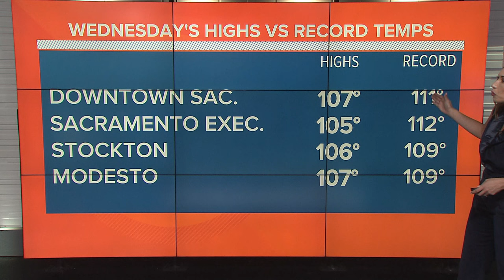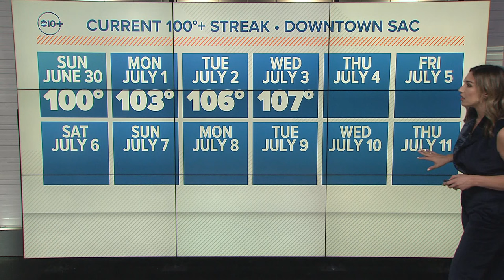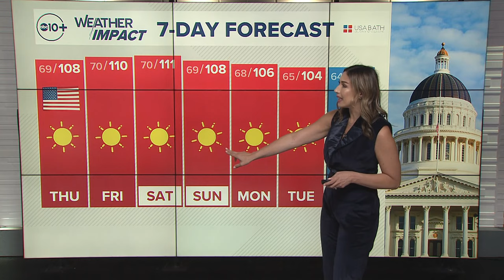California Heat Wave Forecast: Brutal 100s aren't going anywhere for now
California Extreme Heat Wave Forecast: Brutal 100s aren't going anywhere for now

There's not much relief ahead in the forecast as extreme heat grips Northern California.

Like ABC10 on Facebook:   / abc10tv
Like ABC10 on Instagram:   / abc10tv
Follow ABC10 on Twitter:   / abc10